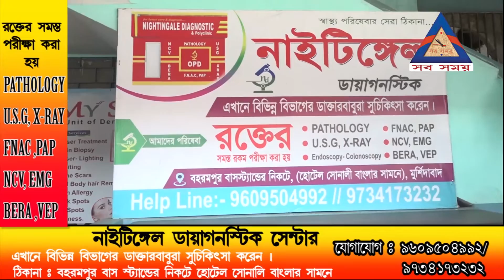দেবকুন্ড পূর্বপাড়া প্রাথমিক বিদ্যালয়ে শিশু দিবসে সংস্কৃতিক অনুষ্ঠান